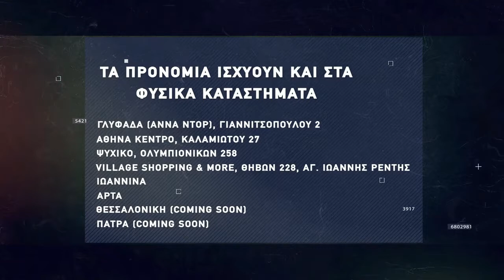Basketaki Salonica Development League - Δέν Έχει Vs Remax Domino (29/11/21)